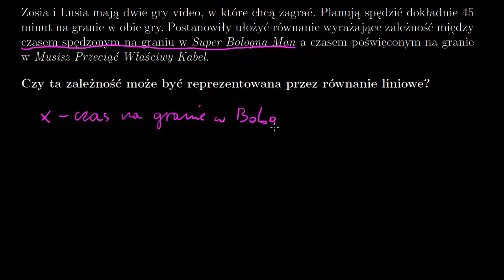Funkcje liniowe i nieliniowe - przykład 2